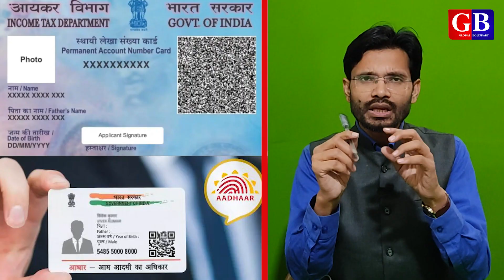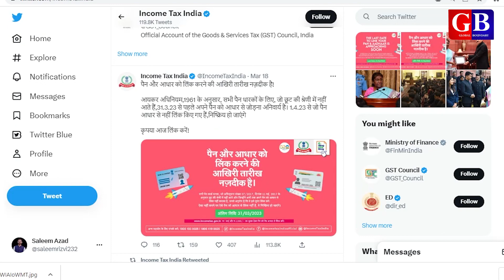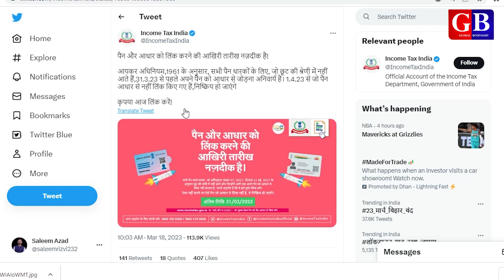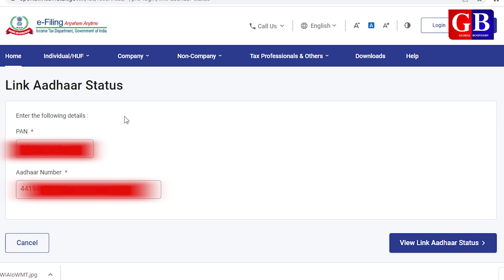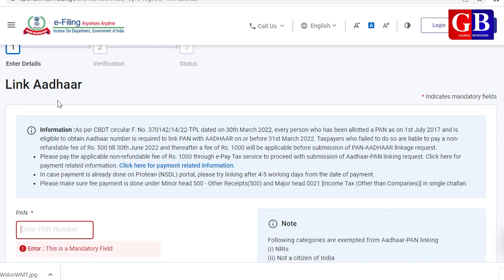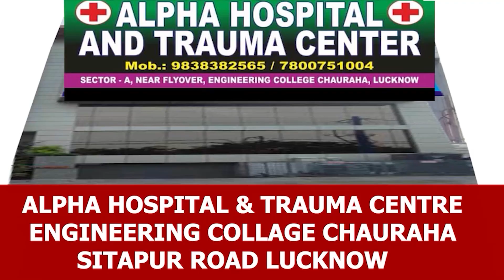Aadhaar 31 March 2023 tak link nahi kiya to band | aadhaar pan link | Saleem Azad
About video:
Income Tax department issued the advisory to link Aadhaar card with PAN card till 31 March 2023 with late fess RS: 1000. If not linked till the 31 March 2023, PAN card will be invalid. Let’s know the more details about Aadhaar with PAN link in this video.

About channel:
Queries solved:
aadhar ko pan card se kaise link kare
aadhar card se pan card link karna kyu jaruri hai
aadhar se pan link kaise kare